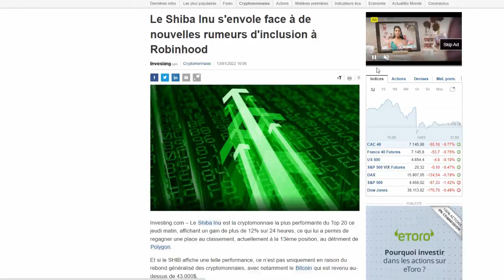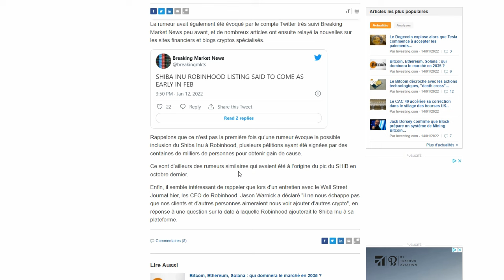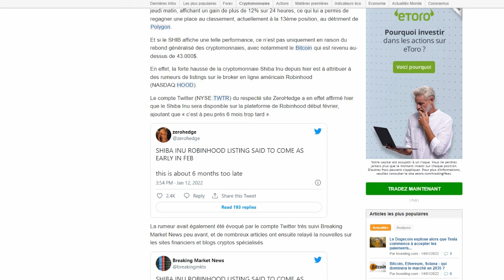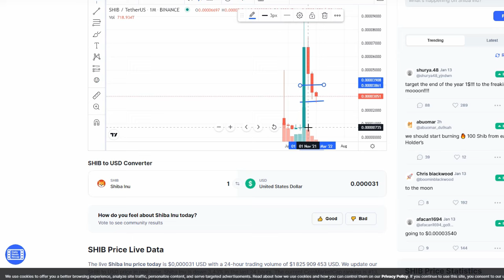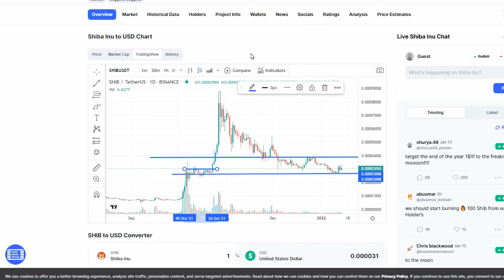SHIBA INU - 🔥ZONE CRITIQUE 🔥 = DANGER ?